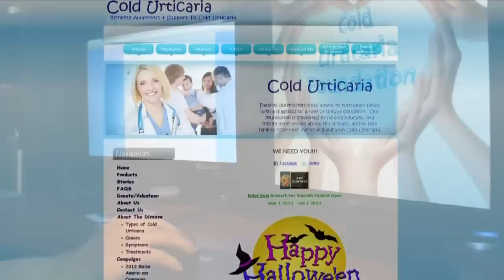The Inside Story: Girl has rare allergy to cold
A 10-year-old girl shares her struggle with an extremely rare and deadly allergy to the cold